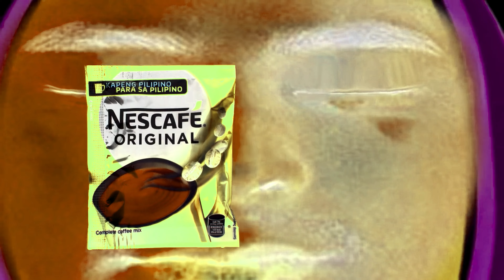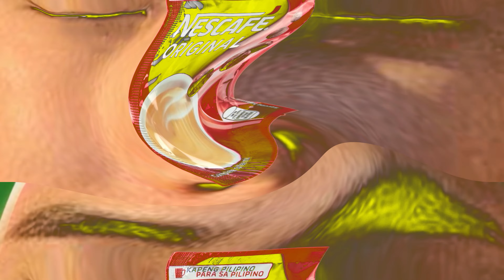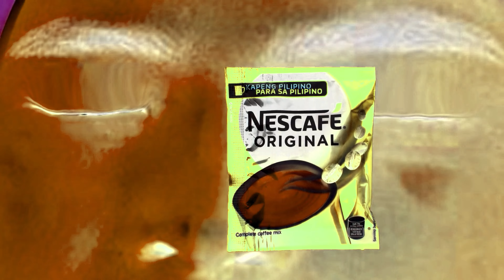COCOMARTIN Intro Part 9 COCOMELON PARODY - Special Audio and Visual Effects Weird Funny Video Edit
Videos were created and rendered for a long time. All videos were created as a parody and to provide a good entertainment. COCOMARTIN Effects for 11/18/2022

Timeline
00:00​ - Intro
00:06​ - Normal Speed
00:49 - 1.5x Faster
01:20​ - 70% Slow
02:26​ - 2x Faster
02:50​ - 50% Slower
04:22​ - Reverse Normal